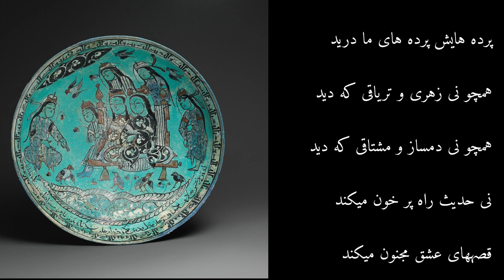Divine Love: Bilingual Poem "Song of the Reed" by Molavi (Rumi) in Farsi and English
Voice: Tina Rahimi / Music & Mix: Rob Slover / Video Editing: Amides Pozo

English Translation: Mohammad H. (Behrooz) Tamdgidi
--sent to Dar Al-Masnavi on November 20, 2003; revised February
18, 2005. Tamdgidi is an Assistant Professor of Sociology, teaching

Photo:
Ceramic "Bowl with a Majlis Scene by a Pond" (A.D. 1186, attributed to Iran)